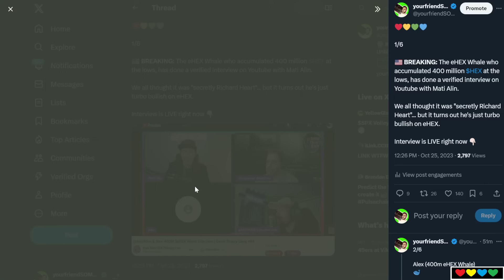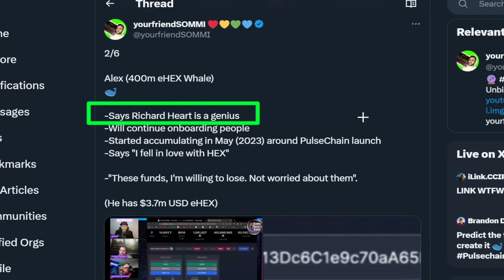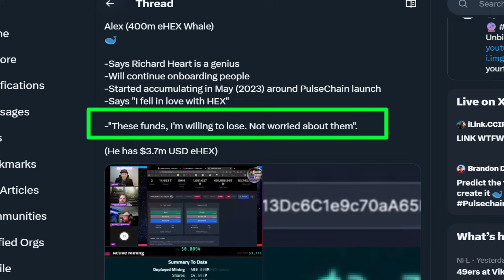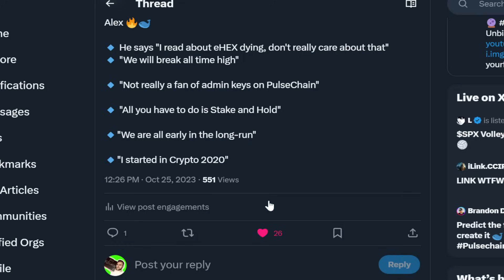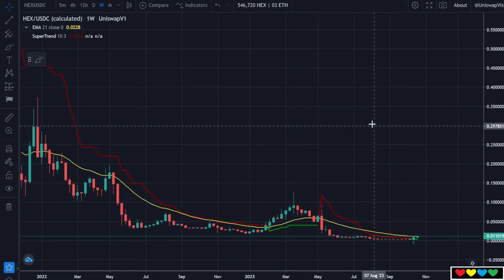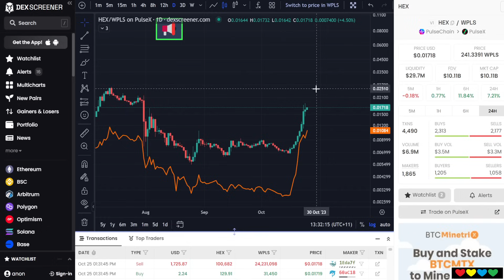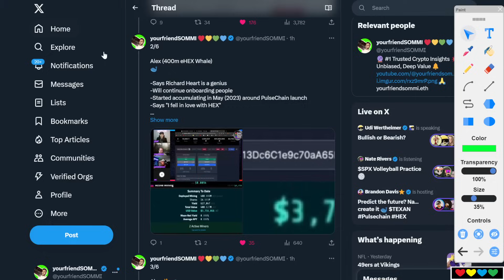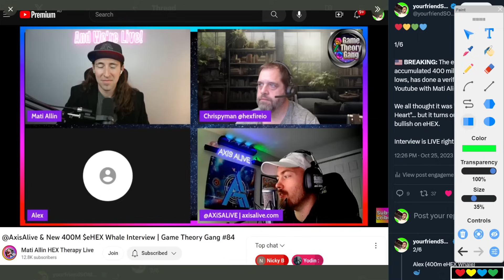🐳 BREAKING: eHEX Whale buys 400m HEX and is BULLISH AF!!!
Timestamps

00:00 Alex the eHEX Whale 🐋
01:27 We're onboarding HUGE Whales
01:50 HEX Price (eHEX)
02:50 Alex thinks Richard Heart is a genius
04:34 Alex "I fell in love with HEX"
06:10 Alex thoughts on HEX and Bullish Words
08:48 Richard Heart influencing
10:30 I like Richard Heart streams the most
11:30 I like both eHEX and pHEX 🤝
13:00 Alex Big Boss HEX Buys 🛒
14:25 Use Weekly Chart (Not Daily)
16:10 Alex Address
16:40 Whales are Listening 👂🏻
17:30 PulseChain is Real DeFi